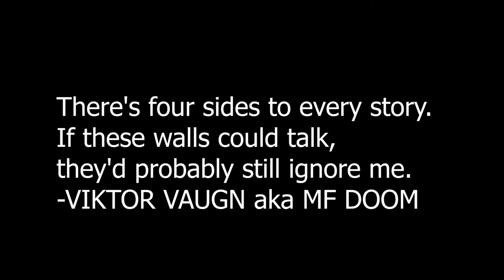IRREDEEMABLE PART TWENTY TWO COMIC MOTION PICTURE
N.D MAJOR

PRESENTS

COMICS

Modeus plots to return Plutonian to Earth. In space,
the Vespan realize that they cannot contain the
Plutonian, and send him to Gehnom, an insane asylum
in the heart of a sun.

While Qubit and Kaidan are assigned by Survivor to recruit
new members to join the paradigm, but Qubit is not best please
with the choices for recruitment.

Comic books
Comic Narration : Storytelling
Entertainment weekly
Graphic novel
STORYTELLING

SAVFK MUSIC
"Amazing"